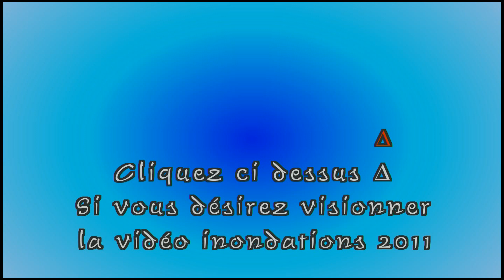Brignoles Var violents orages LC VIDEO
Un violent orage s'est abattu sur sur Brignoles
comme chaque fois les rues Joseph Lambot, ainsi que l'avenue Dréo sont submergées
1) par l'importance de l'averse
2) par le pluvial qui déborde rue Joseph Lambot
 regardez ces images elles parlent d'elles même